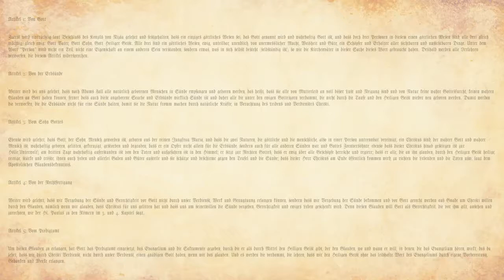Born to die. Luke 19:28-40